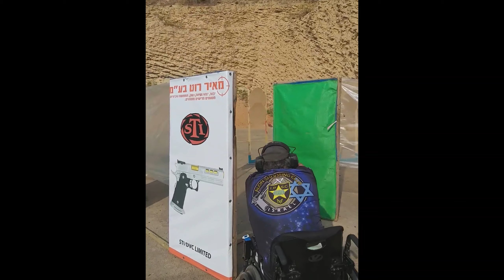Compilation Video of David "Dr. D." Leitner's 2019 - 2020 IPSC Shooting Season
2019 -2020 Season Compilation David "Dr D" Leitner IPSC Wheelchair Shooter.

David "Dr. D." Leitner
Wheelchair Shooter
International Practical Shooting Confederation
Alon Shooting Club
Kfar Saba, Israel

Platform: H&K VP9
Division: Standard

Diligentia, Vis, Celeritas (DVC)